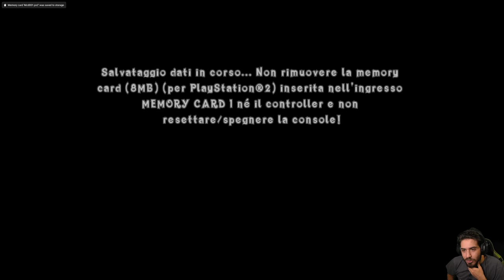Crash of The Titans (PS2) - Episodio 2 - I Dolori di un Giovane Eroe